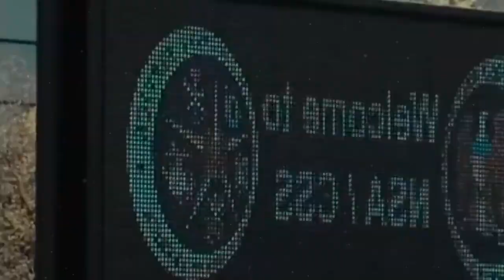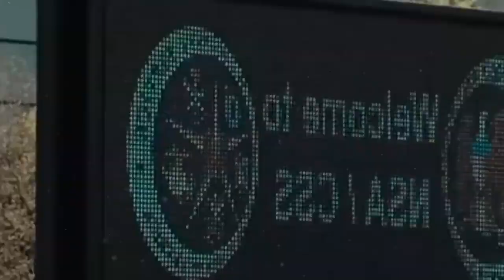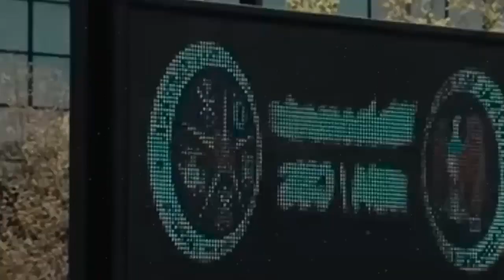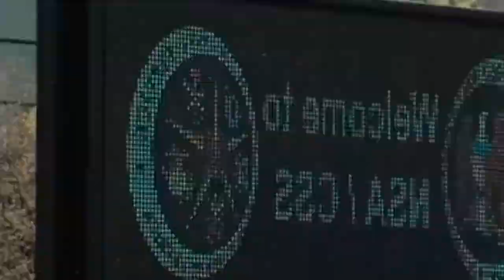SUBHANALLAH!! DIDOKTRIN KERAS TERORIS, PEMUDA INI MALAH BERSYAHADAT MASUK ISLAM